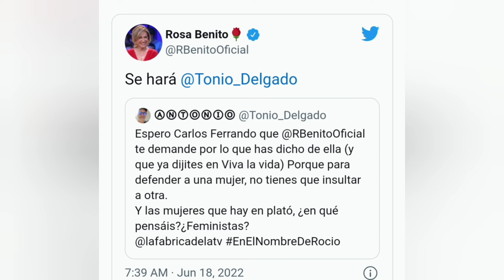💣💥ACCIONES LEGALES...Contra la docuserie de Rocío Carrasco por Rosa Benito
Tras las acusaciones realizadas en la docuserie de Rocío Carrasco, Rosa Benito tomará acciones...